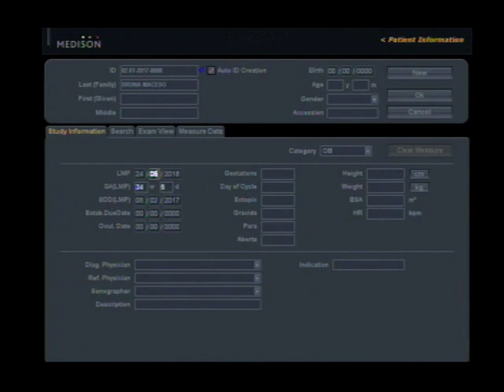Ultrassonografia obstétrica bebê/ Obstetric ultrasound baby